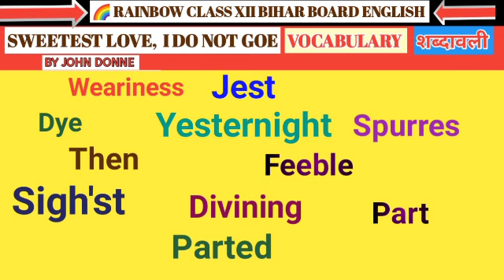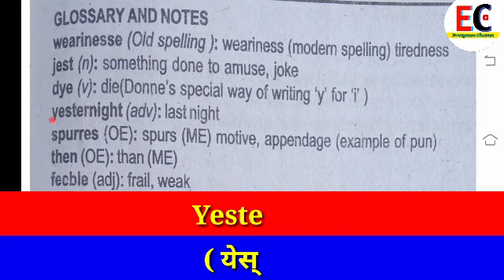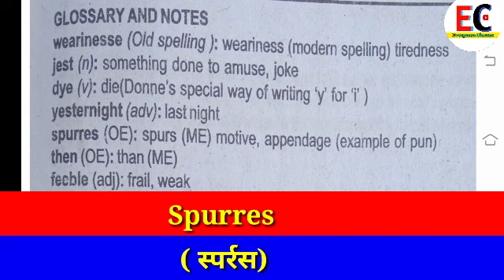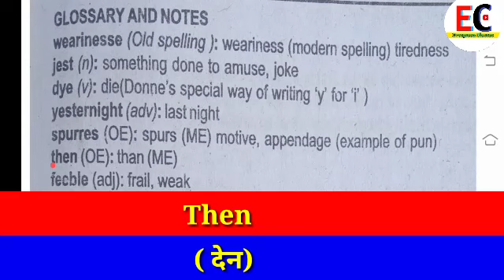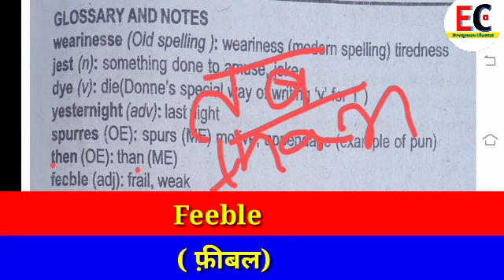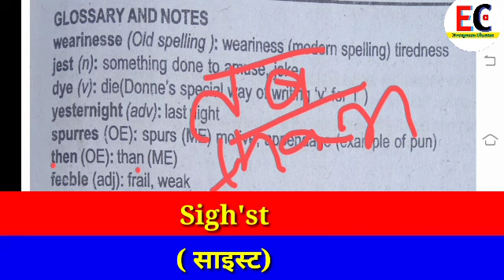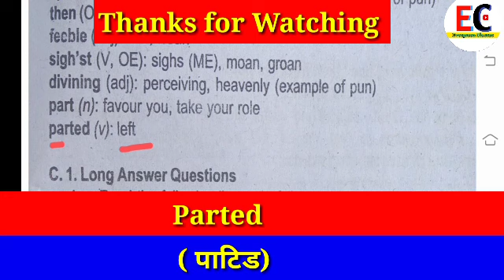SWEETEST LOVE, I DO NOT GOE BY JOHN DONNE II VOCABULARY II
This video is only for word power